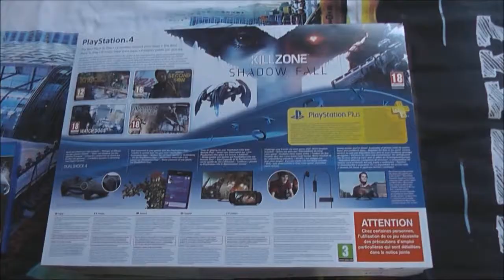Speed Unboxing de la PS4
Et oui, depuis 5 mois que je l'attendais cette PS4, je vais pouvoir m'amuser avec :) ah quelle joie, prochaine vidéo de la PS4 pendant les vacances :) a très vite :) No Pain No Gain !